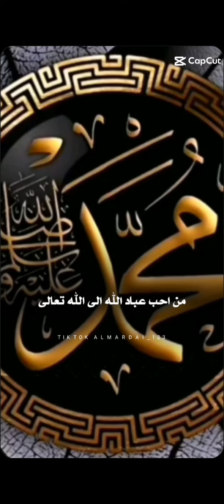جمعة معطّرة 🤲😇♥️بالصّلاةِ على النّبِي محمّدٍ(ص)♥️وعلى آله وصحبه أجمعين♥️وعلى الأمة الإسلامية جمعاء♥️